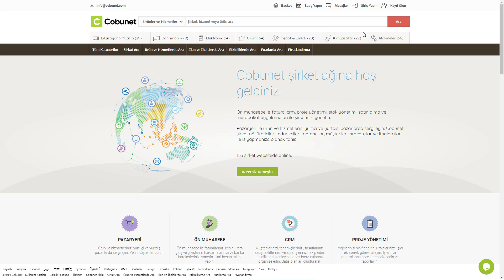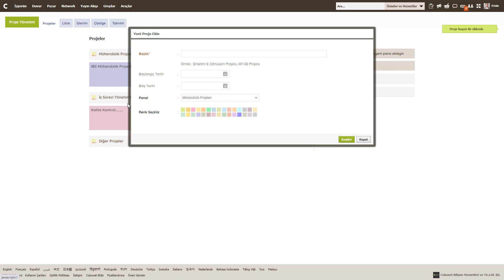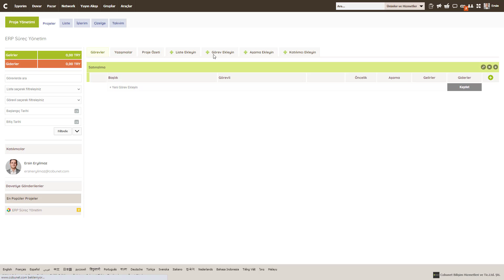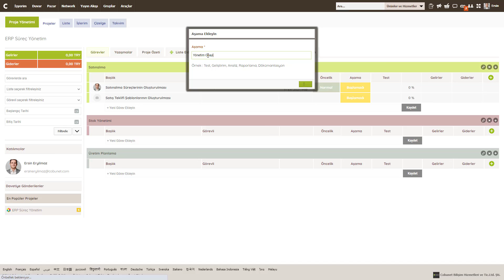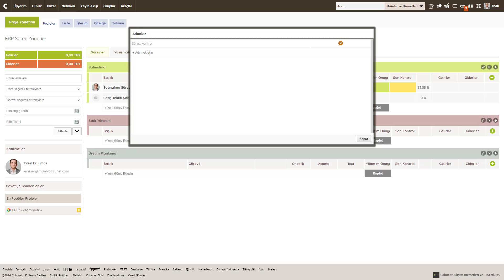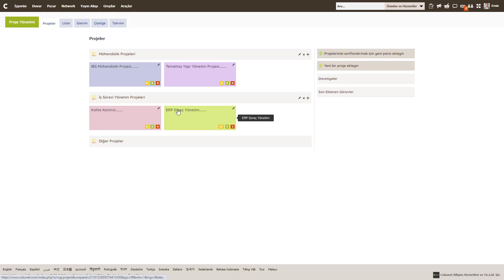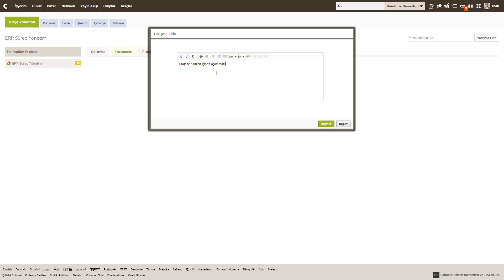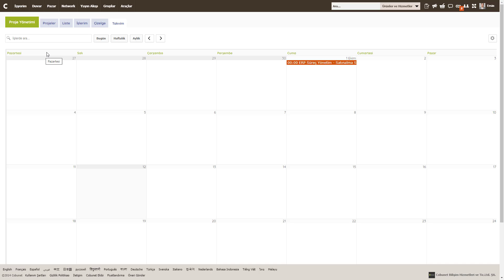Cobunet Proje Yönetimi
Bu eğitim Cobunet  proje yönetim modülü hakkında detaylı bilgiler yer almaktadır.

Proje yönetim modülü ile panolar oluşturabilir ve bu panolar altında projelerinizi yönetebilirsiniz. Projelerinize başka şirketler katılımcılar ekleyebilir, projelerinize eklenen işleri bu katılımcılara ekleyebilirsiniz.

Projeler içerisinde listeler oluşturabilir ve bu listelerin altına işler ekleyebilirsiniz. İşlerinizde süreç takibi yapmak için aşamalar ekleyebilir ve bu aşamaları başladı, bitti, bekleme, devam ediyor şeklinde sınıflandırabilir, bu sınıflandırma neticesinde işlerinizin tamamlanma yüzdesini görüntüleyebilirsiniz.

İşlerinizi daha detaylı yönetmek isterseniz aşamalarınıza adımlar ekleyebilir ve bu adımların takibini yapabilirsiniz. Yazışmaları ile proje içerisindeki katılımcılar ile yazışmalar yapabilir, yazışma tarihçesini görüntüleyebilirsiniz.

Çizelge, kanban ve diğer gelişmiş raporlar ile projelerinizi analiz edebilir ilerleme durumlarını inceleyebilirsiniz.

Cobunet nedir?

Cobunet dünyanın ilk sosyal şirket ağıdır. Pazaryeri ile şirket profilinizi, ürün ve hizmetlerinizi sergileyebileceğiniz, ön muhasebe, crm, proje yönetimi, servis başvuru yönetimi, abone yönetimi, online mutabakat ve diğer iş araçları ile şirketinizi yönetebileceğiniz bir iş uygulamasıdır.

Cobunet  ile şirketler birbirlerine davetiyeler göndererek birbirlerini kendi ağlarına ekleyip bu şirketler ile iş yapabilir hale gelebilirler.